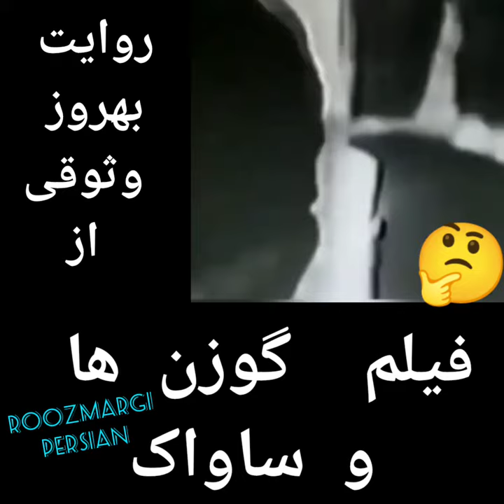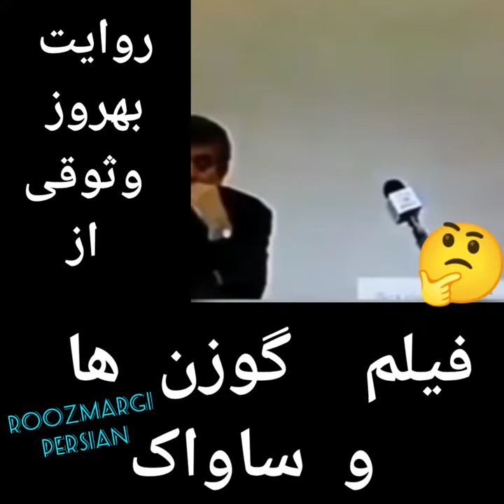بهروز وثوقی : ساواک مرا به خاطر بازی در فیلم گوزن‌ها تهدید به مرگ کرد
میگه بهم گفتن که یهو دیدی یه کامیون بهت زد فرداش هم کیهان و اطلاعات نوشتن بهروز وثوقی مست بود تصادف کرد و تامام